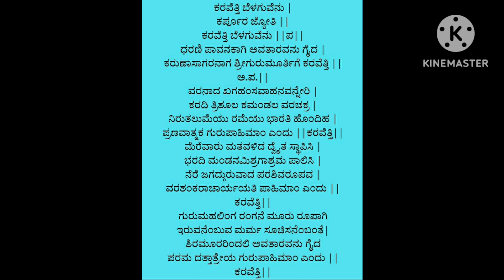karavetti belaguvenu | ಕರವೆತ್ತಿ ಬೆಳಗುವೆನು | ಮಂಗಳಾರತಿ